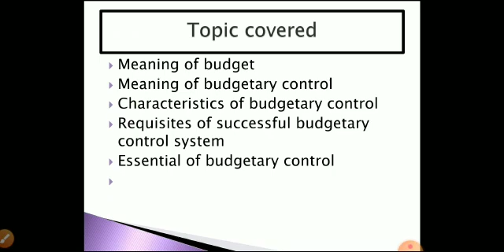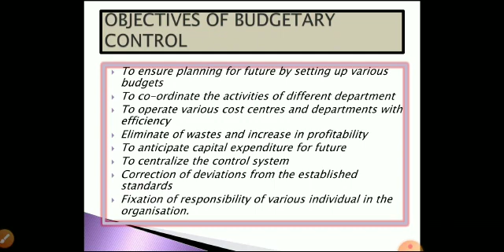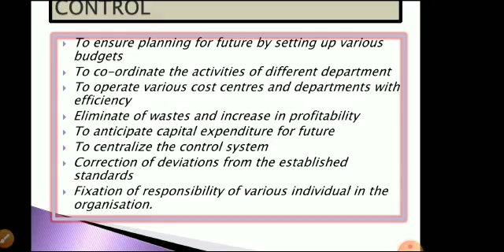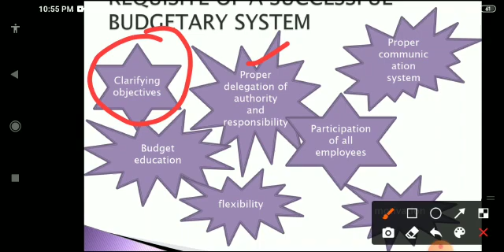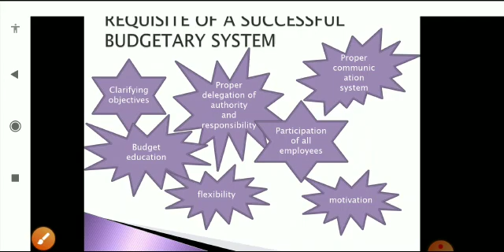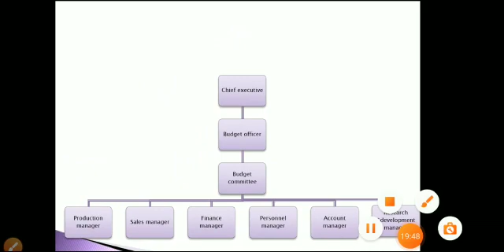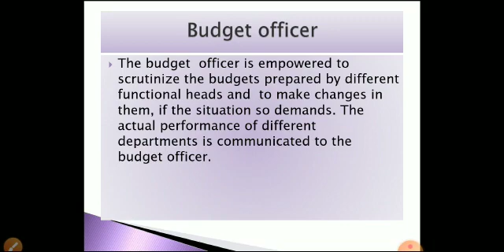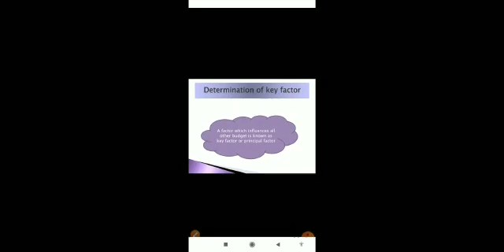budgeting control .part 1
budgeting and budgeting control